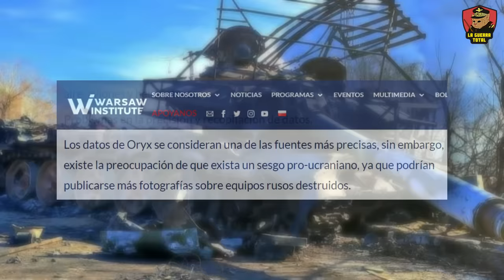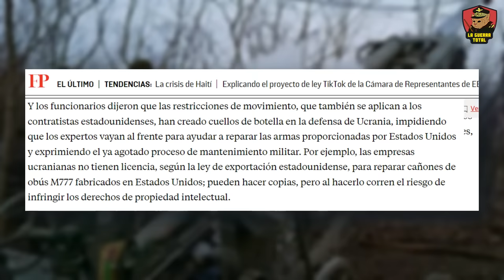💥Ucrania Sin Más Que Vender: ¡Retiradas y Enormes Pérdidas de Tropas y Equipos! 🚩 Guerra de Ucrania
Este video arroja luz sobre la alarmante situación en Ucrania, destacando el sombrío panorama de retiradas y enormes pérdidas de tropas y equipos que enfrenta el país en medio del conflicto. 'Ucrania Sin Más Que Vender: Pérdidas y Retiradas' desentraña la crítica posición de las fuerzas ucranianas, evidenciando no solo el desgaste material y humano, sino también la desesperación de un país luchando por mantenerse en pie frente a adversidades insuperables. A través de análisis detallados, testimonios impactantes y una visión profunda del campo de batalla, este video es una mirada sin filtros a las consecuencias de un conflicto prolongado, revelando la difícil encrucijada a la que se enfrenta Ucrania: una lucha por su supervivencia ante una escasez crítica de recursos militares y la constante presión de un enemigo implacable